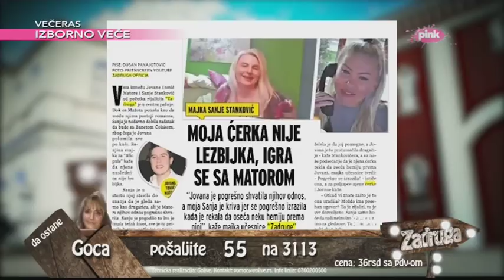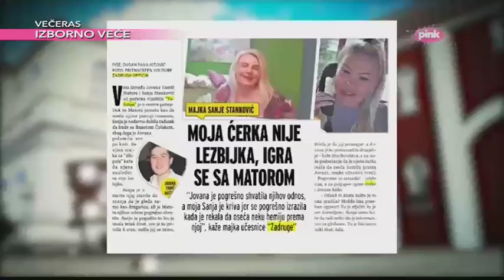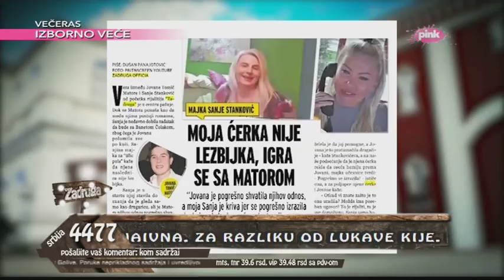Zadruga - Sanja o svom odnosu sa Matorom, komentarisanje novinskih naslova - 04.03.2018.